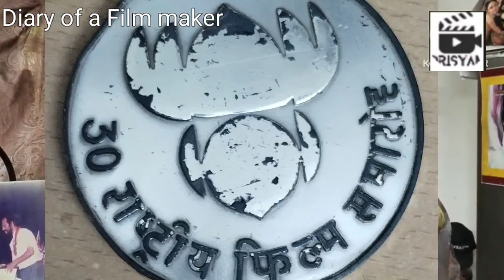National Award Ceremony Protocol (Diary of a Film maker)vrg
Drisyam Movie House